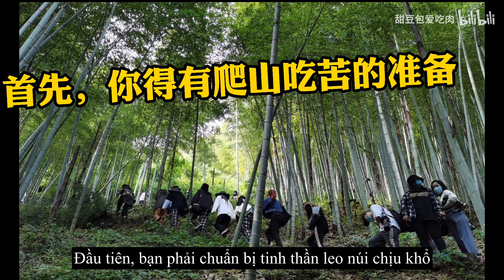Hạo Y Hành - Phim tài liệu "Cuộc chiến gián điệp" [Vietsub]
1. VUI LÒNG KHÔNG NHẮC ĐẾN NHÂN VẬT/PHIM TRUYỆN/SỰ KIỆN KHÔNG LIÊN QUAN. XIN CẢM ƠN
2. VUI LÒNG KHÔNG MANG BẢN DỊCH ĐI NƠI KHÁC
(PLEASE DO NOT TAKE OUT MY TRANSLATION)

Tên phim: Hạo Y Hành
Nguyên tác: Husky và sư tôn mèo trắng của hắn
Tác giả: Nhục Bao Bất Cật Nhục

Drama: 皓衣行 Hàoyī Xíng (Immortality)
Novel: The Husky and his white cat Shizun
Author: Ròubāo Bùchī Ròu / Meatbun Doesn't Eat Meat
Chú thích:
- Người chụp ảnh thuê là những người theo chân đoàn làm phim để săn ảnh sau đó bán lại cho fan (hoặc đem rao bán cho những người có nhu cầu)

Đọc thêm về người chụp thuê của Hạo ở đây:
- Phần 1:

☆✿*: .｡. 𝒏𝒈𝒂̀𝒚 𝒙𝒖𝒂̂𝒏 𝒌𝒉𝒐̂𝒏𝒈 𝒎𝒖𝒐̣̂𝒏, 𝒂̆́𝒕 𝒄𝒐́ 𝒕𝒖̛𝒐̛𝒏𝒈 𝒑𝒉𝒖̀𝒏𝒈 .｡.:*✿☆